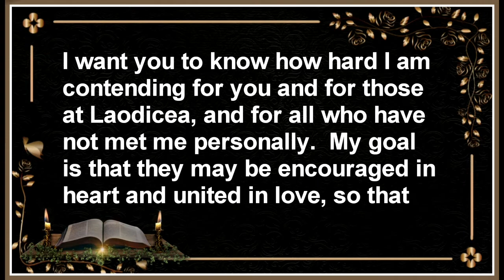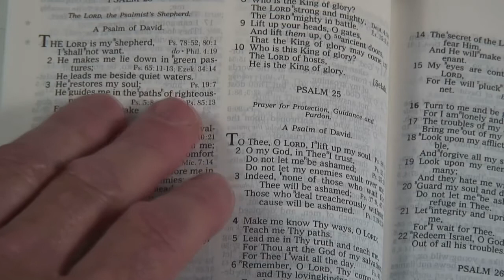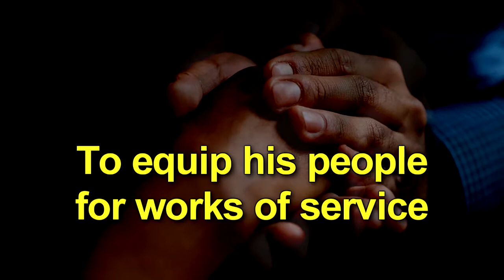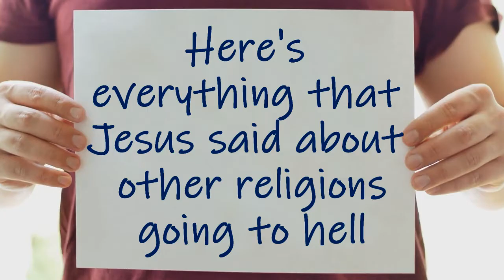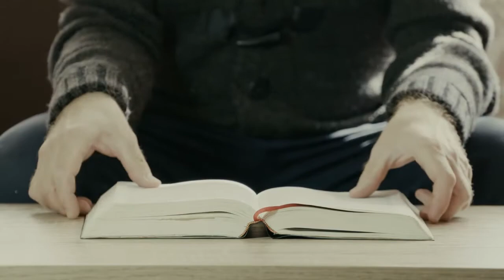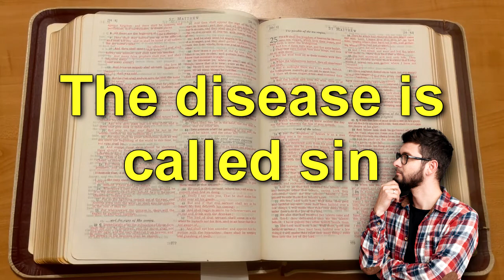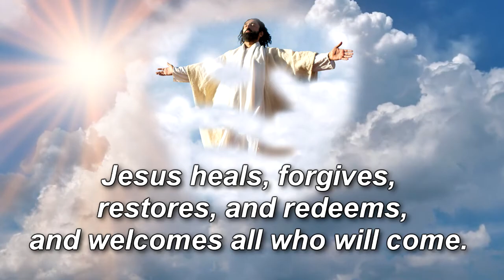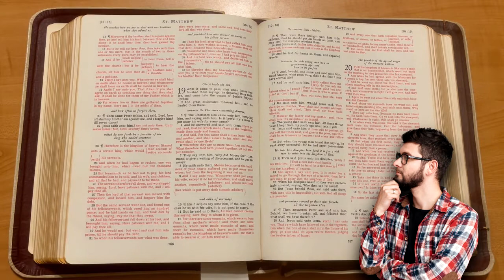David Crisp: Fine-Sounding Arguments (Part 1)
“Fine-Sounding Arguments” – Great analogies!  “All Scripture is God-breathed” plus "Red Letter" Christians Series Theme Scripture: Colossians 2:2-4 "My goal is that they may be encouraged in heart and united in love, so that they may have the full riches of complete understanding, in order that they may know the mystery of God, namely, Christ, in whom are hidden all the treasures of wisdom and knowledge. I tell you this so that no one may deceive you by fine-sounding arguments."

05/15/2022

Speaker: David Crisp
Series: Fine-Sounding Arguments (Part1)
Scriptures: Colossians 2:2-4
Ephesians 4:12-14
Matthew 4:1-10
Revelation 20:19